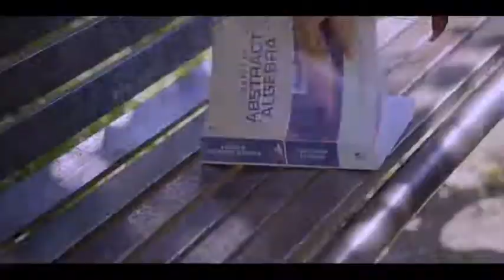जख्मी_दिल_के_गाने_|_प्यार_में_बेवफाई का_सबसे_दर्द_भरा_गीत | _90s_Evergreen_Songs_-_Hindi_Sad_Songs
#90's_सदाबहार_पुराने_गाने अलका

_याग्निक_उदित_नारायण_लता_मंगेशकर्_

कुमार_सानू (360p) mp4

01- हर दिल जो प्यार करेगा।
02- हम यार है तुमाहरे
03-कितना प्यारा है ये चेहरा
04- हां मैंने भी प्यार किया है
05-तेरे नाम हमने
06 - हम तुमसे हुआ है प्यार
07-तुमसे मिलना
08-ऐ मेरे हमसफ़र
09- देखने वालो ने
10- दिल लगा लिया मैंने
11-गोरे गोरे मुखड़े पे
12- आज कहना जरूरी है
13- दिल में है प्यार
14- दिल में दर्द सा जगा है
15- दिल दिल दीवाना
16- जो भी कसमें खाई
17- हम तो दिल से हारे
18-टिप टिप बरसा पानी
19- कहो ना प्यार है
20-मेरा मन ।

1994,s_Superhit_Hindi_Movie_Songs_(Kumar_Sanu_xu0 026_Alka_Yagnik(240p) mp4 Best_Of_((_80s_90,s_))_Kumar_Sanu_xu0026_Alka_Ya अलका_याग्निक_उदित_नारायण_लता मंगेशकर कुमार सानू

gnik_-_सुपरहिट_पुराने_गीत (360p).mp4 /

Songs List

01-आएगी हर पल तुझे मेरी याद
02-क्यों किसी को
03-चांद से पर्दा कीजिए
04- तारों का चमकता गहना हो
05-सातों जन्म में तेरे
06-दो अनजाने अजनबी
07 - किसी से तुम प्यार करो
08- हम तुमको निगाहों में इस तरह
09-आंख है भरी भरी
10- भीड़ में तन्हाई में
11- आएगी हर पल तुझे मेरी याद
12- ऐसा देश है मेरा
13- चाहा तो बहुत
14- चोरी चोरी चुपके चुपके
15-ए काश के हम
16-अरे रे अरे यह क्या हुआ
17- मेरी महबूबा
18- हम ऐसे करेंगे प्यार
19-चाहा तो बहुत
20- दिल का आलम

Old Hindi Song 2020 Dj Remix - Bollywood Old Song Dj Remix -Nonstop Best Old Hindi Dj

hindi song

hindi gana

dj song

hindi dj gana

hindi dj gaan

hindi dj all song

hindi dj bass song

hindi dj bass

dj hindi song mp3

90s hits hindi songs dj remix mashup

90s hits hindi songs dj remix dance

90s hits hindi songs dj remix nonstop

90s hits hindi songs dj remix bollywood

90s hits hindi songs dj remix 2020

90s hits hindi songs dj dholki mix

90s hit romantic hindi songs dj remix